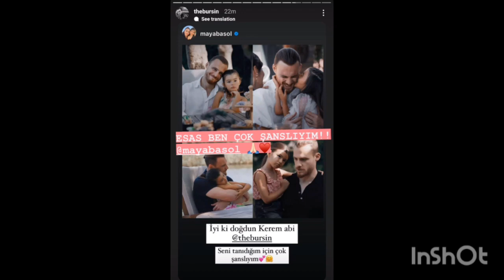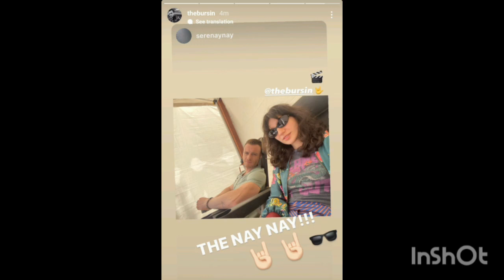Hande Erçel 🌹 Kerem Bürsin -Boda